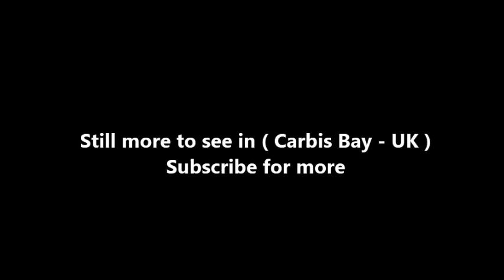Places to see in ( Carbis Bay - UK )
Carbis Bay is a seaside resort and village in Cornwall, England, UK. It lies one mile southeast of St Ives, on the western coast of St Ives Bay, on the Atlantic coast. The South West Coast Path passes above the beach. Wheal Providence mine in Carbis Bay is the type locality of the rare mineral Connellite.

Carbis Bay is almost contiguous with the town of St Ives and is in St Ives civil parish (part of the area served by St Ives Town Council), which encompasses St Ives, Carbis Bay, Lelant and Halsetown.  Carbis Bay and St Ives are linked by the A3074 road which joins the A30 at Rose-an-Grouse. Carbis Bay railway station, above the beach, is one of six railway stations on the St Ives Bay Line which joins the mainline at St Erth railway station, which is also at Rose-an-Grouse. St Erth station is the junction for the main line to London Paddington.

Carbis Bay overlooks the small bay of the same name (part of St Ives Bay) which is bounded to the north by Porthminster Point and to the east by Hawk's Point and contains a popular family beach. Hawk's Point is within the Hayle Estuary and Carrack Gladden Site of Special Scientific Interest (SSSI) and in the Victorian era was known locally for its pleasure grounds. The garden had a tea house, grotto and was a venue for Sunday School outings, Band of Hope galas, etc.

The parish church, which is dedicated to St Anta and All Saints, contains a peal of ten bells. This was the largest peal in a Cornish parish church until St Keverne's bells was increased to ten in 2001. The Carbis Bay Hotel, on the seafront, was built in 1894 by Silvanus Trevail. Behind the village stands the Knill Monument, known locally as "The Steeple", a 50-foot (15 m) high monument to John Knill, a mayor of nearby St Ives during the 18th-century.

( Carbis Bay - UK ) is well know as a tourist destination because of the variety of places you can enjoy while you are visiting the city of Carbis Bay . Through a series of videos we will try to show you recommended places to visit in Carbis Bay - UK